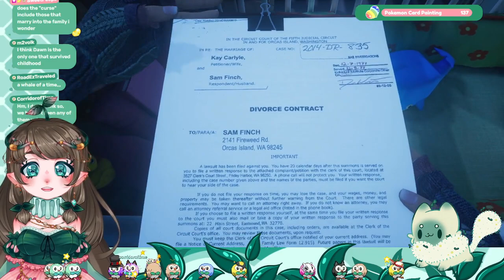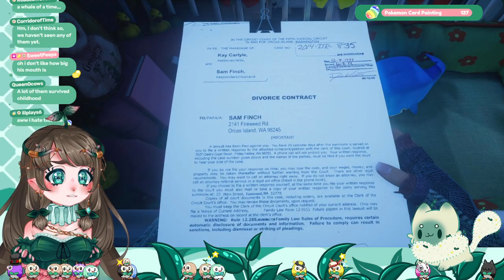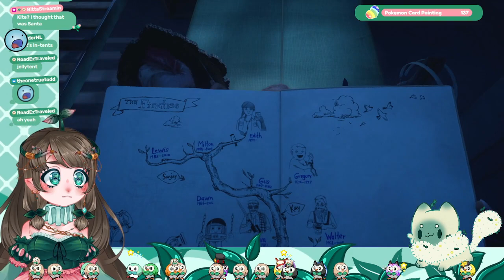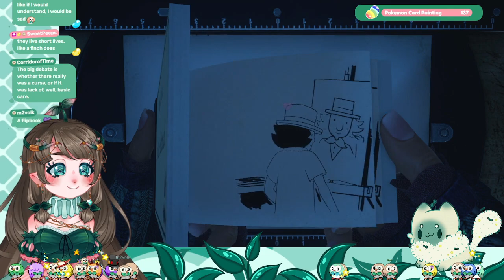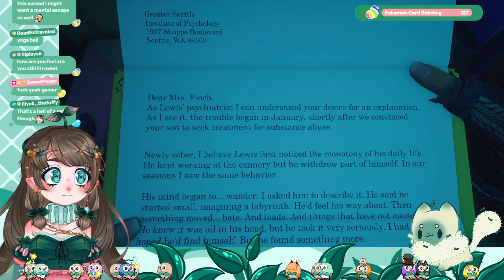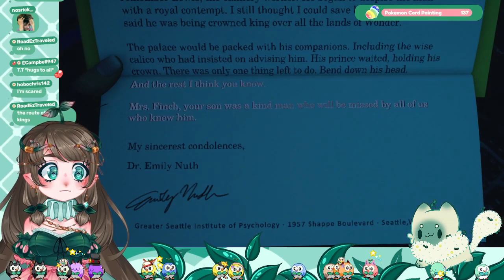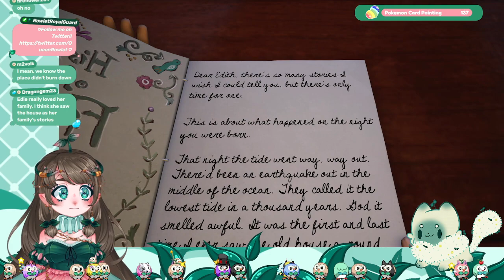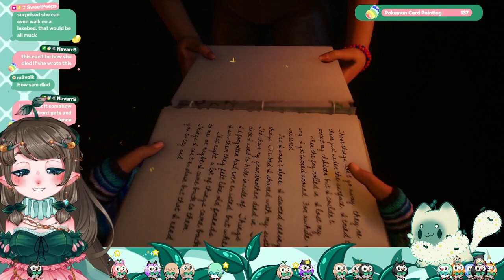*:･ﾟ✧| First time EVER playing! | 2/2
What Remains of Edith Finch is a beautiful and tragic game.